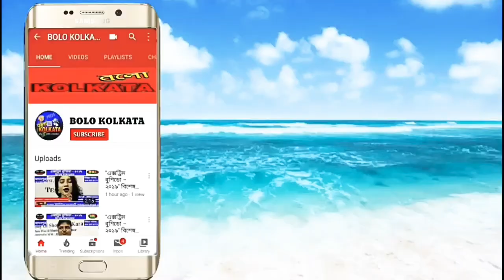নদীয়া কৃষ্ণনগরে মহুয়া মৈত্রর সাংবাদিক সম্মেলন । দেখুন পুরো ভিডিও 👇